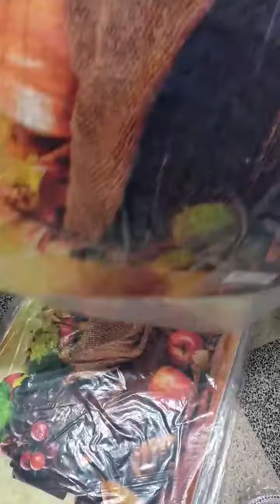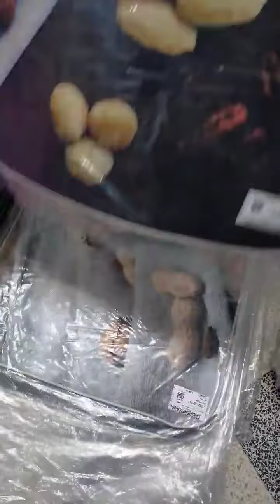صولد😱طابي كوزينة👍120آلف فقط🥰محل للأواني الاخوة بن قادة سيق ولاية معسكر💥❤أرحي لوز💥💯اشتركوا وفعلوا 🔔💥